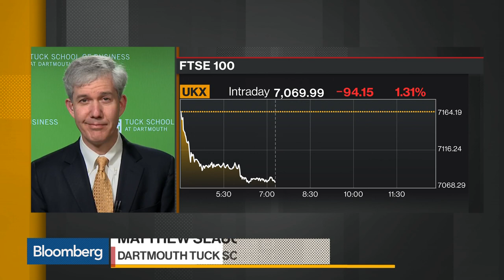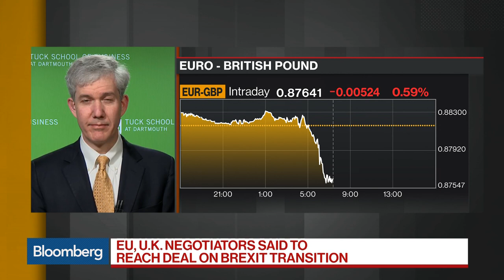Matthew Slaughter Says U.K.'s Biggest Challenge Is Slow Growth in Labor Productivity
Mar.19 -- Matthew Slaughter, former White House Council of Economic Advisers member, and Daniel Katzive, BNP Paribas head of FX strategy North America, discuss a possible Brexit transition deal between the U.K. and the EU and the state of the market. They speak with Alix Steel and David Westin on "Bloomberg Daybreak: Americas."